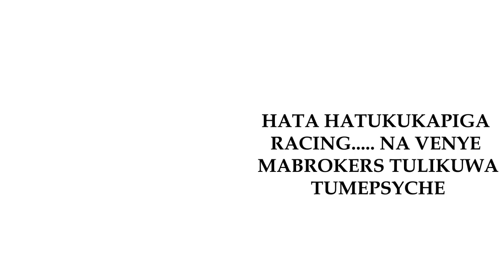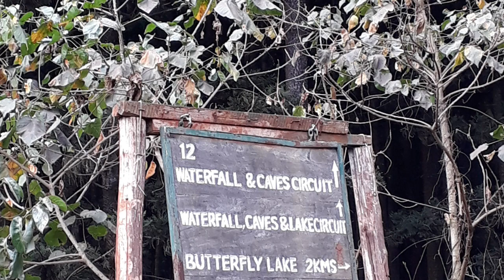Mitsubishi Owners Club Kenya - August 2019 Car Meet [Highlights]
The Mitsubishi Owners Club Kenya (MOCK) met at Karura Forest on 10 August 2019 to have fun and geek out about Mitsubishi cars. Special thanks to the chairman MOCK as well as notable Mitsubishi Owners like Jacob Ghost Mulee, Tieng David.

Song: Goodbye Ft. Wally Souffront (Prod. By Nurko)
Artist:  Nurko (Bleszt)
Album: Goodbye Ft. Wally Souffront (Prod. By Nurko)
Licensed to: RepostNetwork (on behalf of Bleszt)